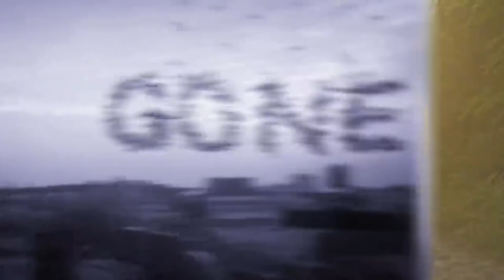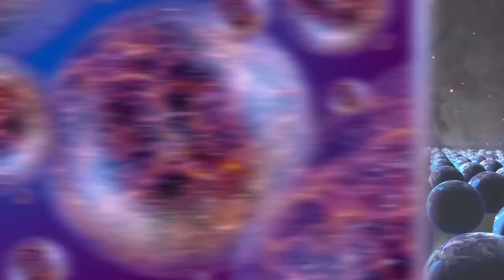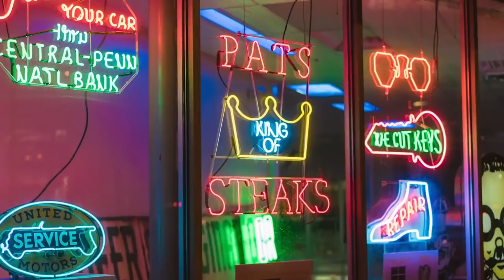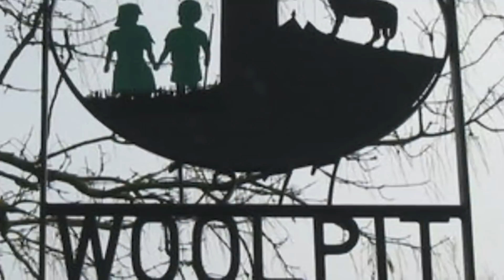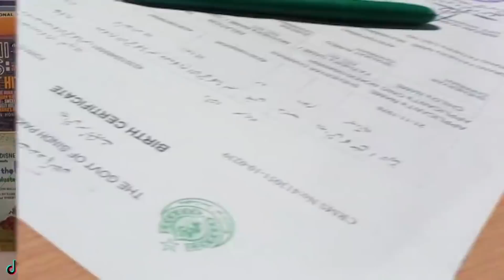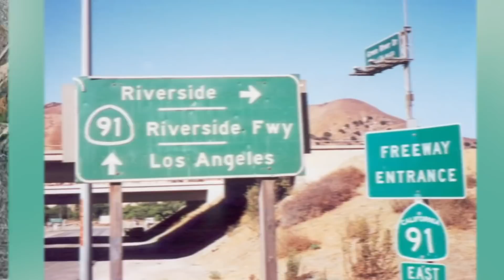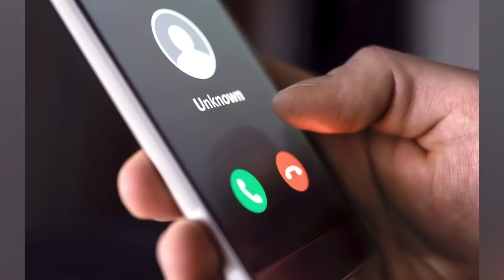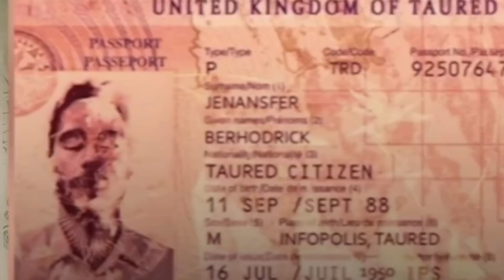Mysterious Parallel Universe Stories That Will Make You A Believer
Today, we're going to look at some stories and tales from people who claim they visited a parallel universe and decide for ourselves how real or unreal these stories really sound.

00:00 - Top 10 Scary Parallel Universe Stories - Part 2
18:50 - Top 10 REAL Parallel Universe Stories That Defy Modern Science
28:16 - Top 10 Dark TRUE Parallel Universe Stories